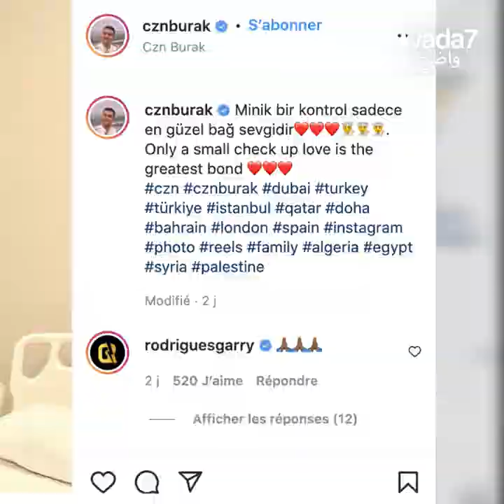Le chef Burak inquiète ses fans avec sa maladie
Le célèbre chef Burak inquiète les internautes avec une vidéo de lui sur un lit d'hôpital... Découvrez l'opération qu'il a subie